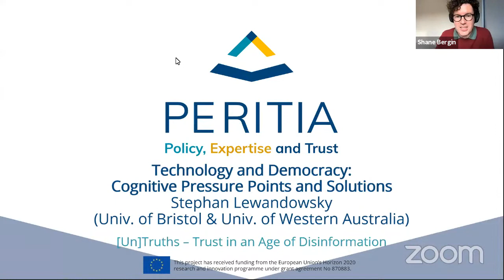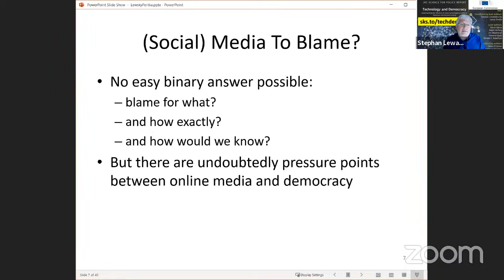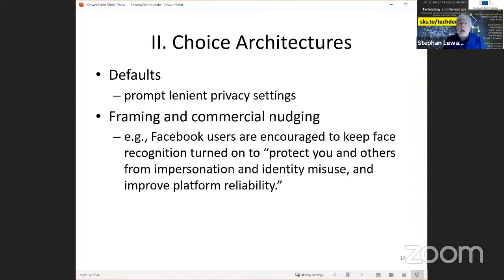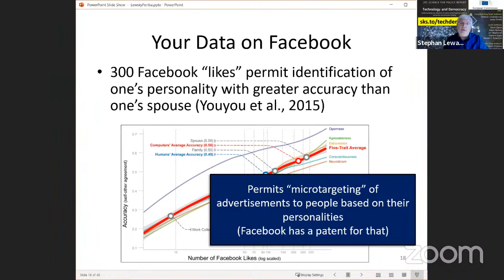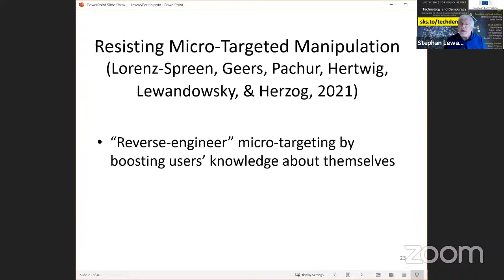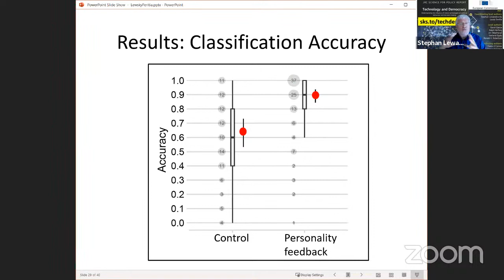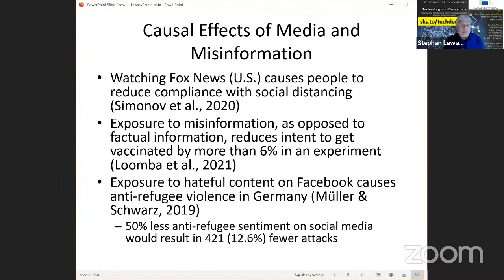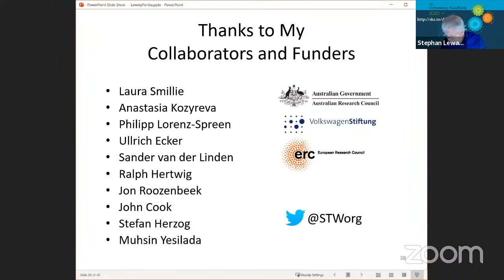Stephan Lewandowsky: Technology & Democracy. Cognitive Pressure Points & Solutions | PERITIA Lecture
Stephan Lewandowsky (University of Bristol) discusses how people process information online and how online misinformation threatens democracy around the world in his talk as part of the PERITIA lectures series.

Democracy is under threat around the world including in Europe. How does the online information landscape contribute to that threat? Everyone talks about misinformation online, but what is really happening? Are citizens really drenched in misinformation and are they affected by it? Do social media really polarize societies? And if so, is regulation the answer?

Answers to those questions require an understanding of how people process information online and how their vulnerabilities might be exploited. Prof Lewandowsky proposes that there are several systematic pressure points between online architectures and human cognition. He highlights two pressure points that may engender a threat to democracy:

First, your attention online is worth money—a lot of money—to advertisers, and so the online economy is optimized to attract and capture your attention. Platforms make money while you hang around to consume more information. The quality of that information is of little concern to the platforms.

Second, virtually everything you see on the internet is curated by algorithms (e.g., the newsfeed on Facebook or Twitter). These algorithms are designed by platforms without public accountability or auditing, with the primary intent of keeping you engaged longer. Thus, if extremist and conspiratorial content can keep you engaged longer, then there is an incentive for platforms to show you that content.

Those pressure points can imperil our democracy when people are being radicalized or are presented with misinformation not because they want to, but because platforms are making money by facilitating it. Only through understanding of those pressure points between how humans think and how information is presented online can we hope to change anything.

He reviews the space of available solutions, focusing on the notion of “inoculation”, which involves providing people with the skills to avoid being misled by low-quality information.

Stephan Lewandowsky is a cognitive scientist at the University of Bristol. His research examines people’s memory, decision making, and knowledge structures, with a particular emphasis on how people update their memories if information they believe turn out to be false. This has led him to examine the persistence of misinformation and spread of “fake news” in society, including conspiracy theories. He is particularly interested in the variables that determine whether or not people accept scientific evidence, for example surrounding vaccinations or climate science.

Professor Lewandowsky also frequently appears in print and broadcast media and has contributed nearly 90 opinion pieces to the global media on issues related to his research. for a complete list of his scientific publications.

00:00 - Introduction by Shane Bergin
03:45 - Lecture by Stephan Lewandowsky
40:57 - Q&A hosted by Shane Bergin

This video is part of PERITIA's scientific and public engagement activities. This project has received funding from the European Union’s Horizon 2020 research and innovation programme under grant agreement No 870883.